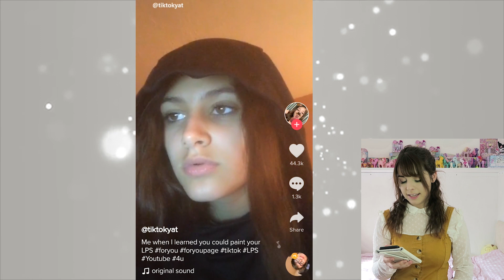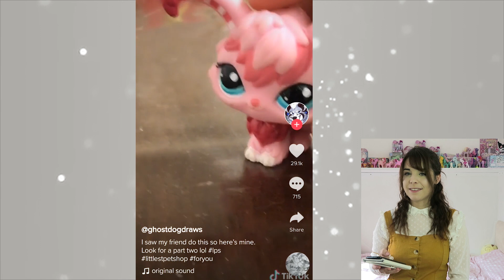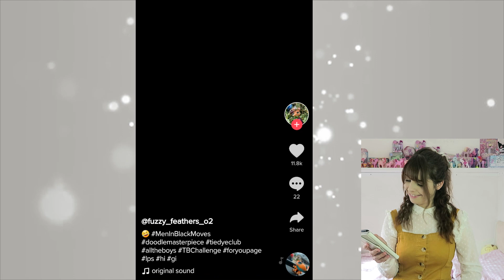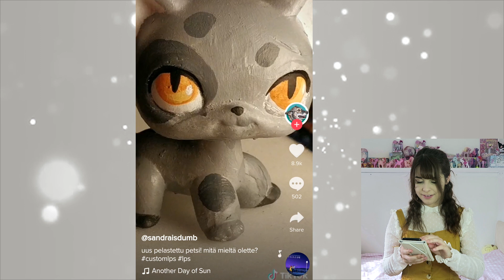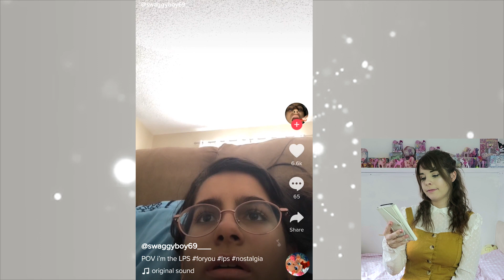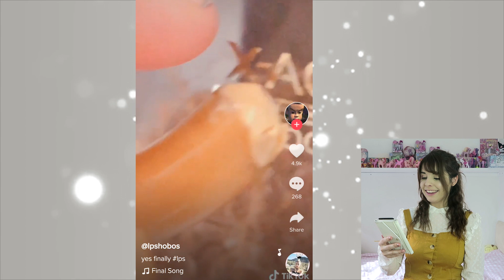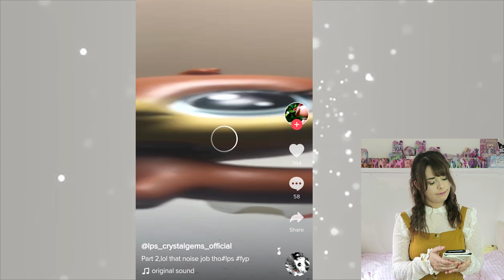LPS TIK TOK SCARE ME.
~✿❀ ⋆☆❤INFO❤☆⋆ ❀✿~